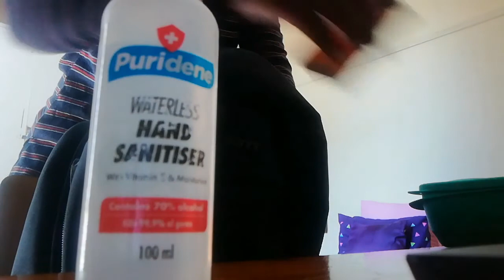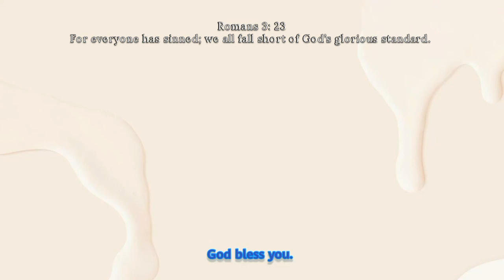productive day in my life: workout, university, campus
productive day in my life: workout, university, campus *university of cape town

Hey hunnies! Here is yet another vlog from a few months ago, I hope you enjoy it. The best thing about this vlog is that the next day I met a group of students while they were praying and I joined them for church and they have become my community from home, finding a church community is the best thing you can do. Turn on post notifications to be notified whenever I upload new videos, including the budgeting video, which is usually on Fridays at 1pm CAT and for June will also mostly include Tuesdays! Also please let me know if there are any video ideas you may have, and I just might film them 😊 and follow my Instagram to participate in polls and Q+A video planning and prep!
x Love + Blessings

Blog: Facebook: Jesus Varsity Army

Editing Software I Use:
Canva
Video Guru
VSCO